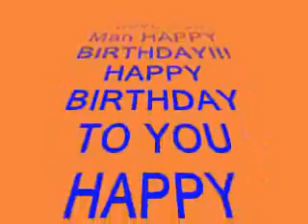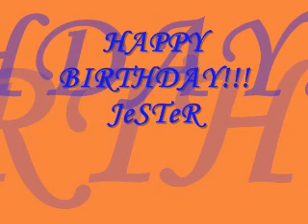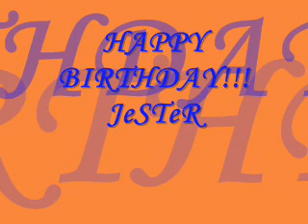HHJ Birthday 2011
July 3, I Love You Jester you were always like an older brother to me...    HAPPY BIRTHDAY!!!